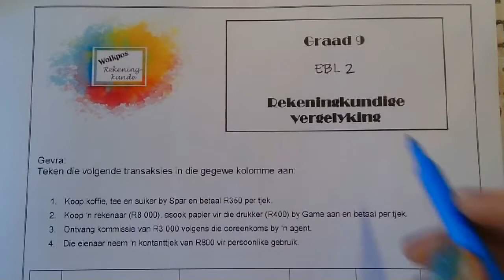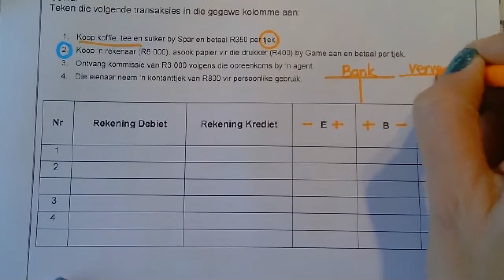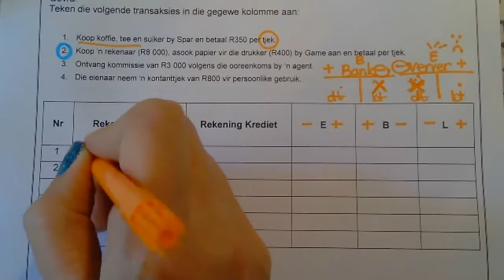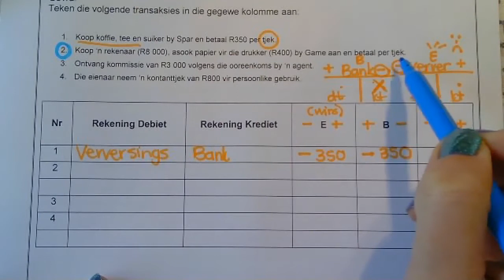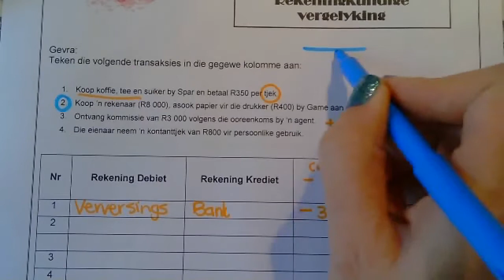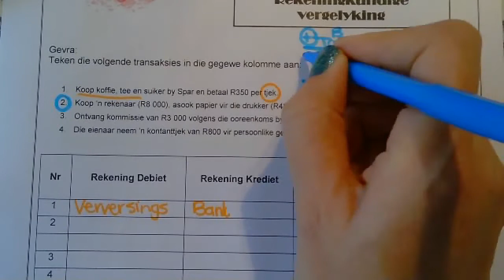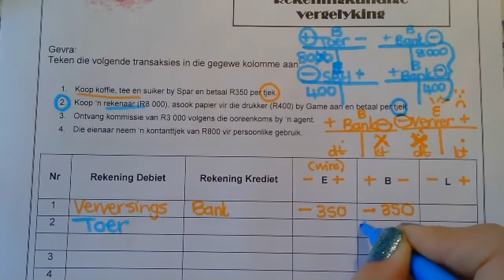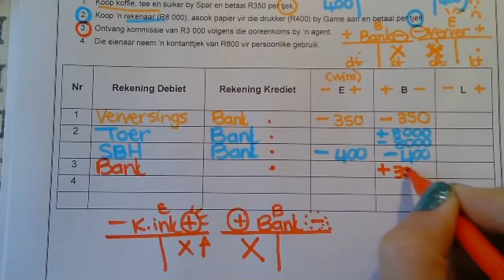Gr 9 EBL 2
Kom leer saam oor die Rekeningkundige vergelyking.
Kliek op
vir blanko werkkaarte wat jy kan voltooi.